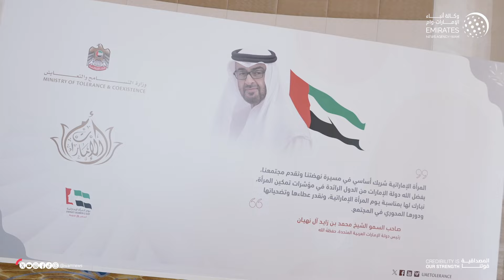برعاية "أم الإمارات".. انطلاق مؤتمر "المرأة الإماراتية وصناعة المستقبل"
تحت رعاية سمو الشيخة فاطمة بنت مبارك “أم الإمارات” رئيسة الاتحاد النسائي العام رئيسة المجلس الأعلى للأمومة والطفولة الرئيسة الأعلى لمؤسسة التنمية الأسرية.. افتتح معالي الشيخ نهيان بن مبارك آل نهيان وزير التسامح والتعايش اليوم مؤتمر "المرأة الإمارتية وصناعة المستقبل" الذي تنظمه وزارة التسامح والتعايش بالتعاون مع الاتحاد النسائي العام، وذلك في إطار احتفاء الدولة بيوم المرأة الإماراتية.